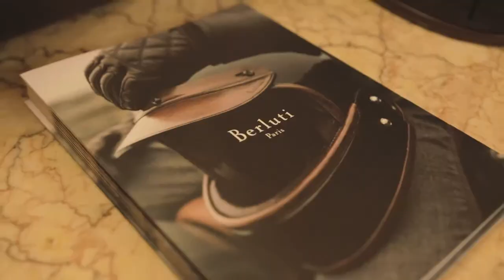Berluti Indonesia Intimate Cocktail Party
From the BerlutiIndonesia intimate cocktail party at Sheraton Hotel Surabaya, last week. Our heartfelt thanks to our special guests who attended and supported the event.